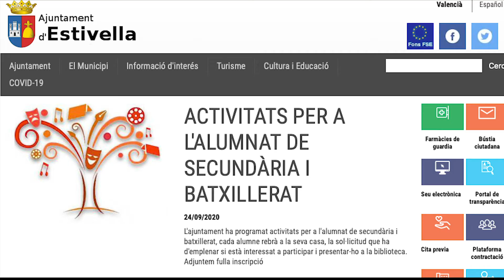Ban 24-09-2020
Activitats ESO i Baxillerat.